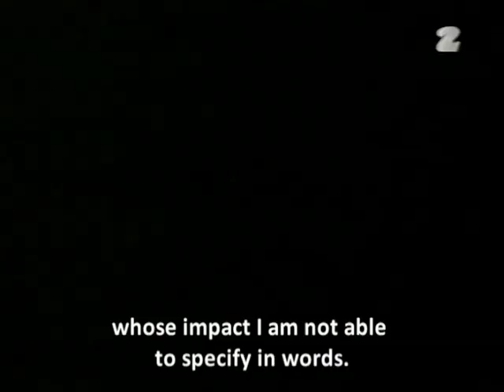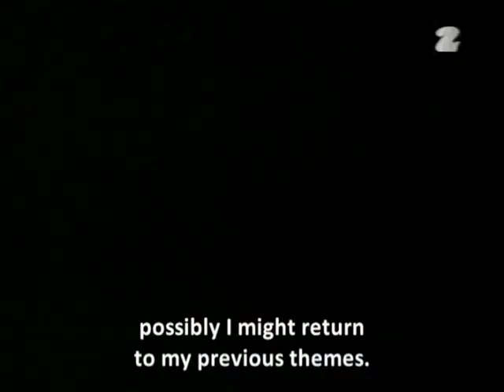Zdzisław Beksiński interview, 1995